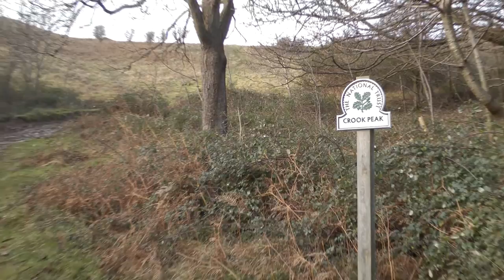Crooks Peak, Somerset, UK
Walk up Crooks Peak, Somerset